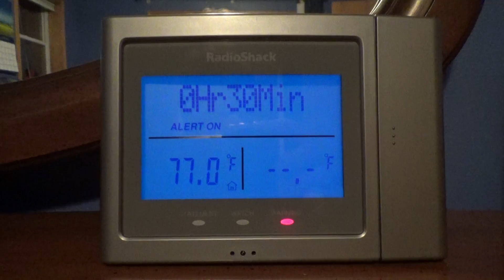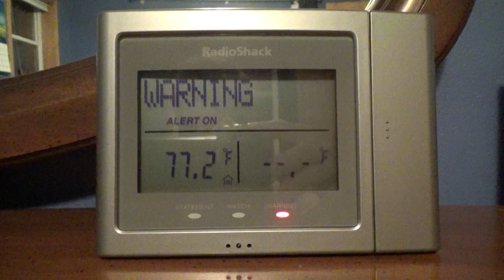Severe Thunderstorm Warning #2 - 04/20/20 (EAS #2,039)